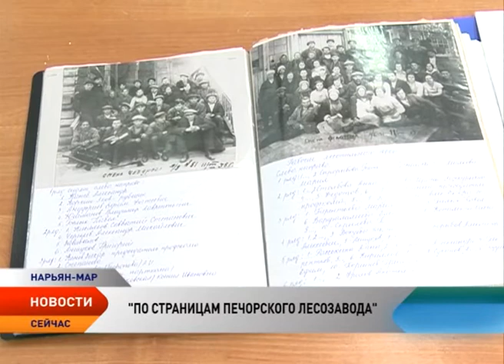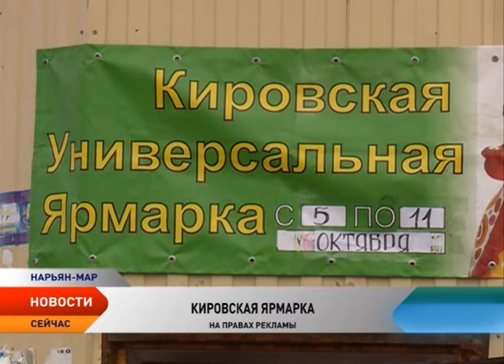Новости Ненецкого округа от 6.10.2016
Новости Ненецкого округа:

Кабмин сэкономит в 2016 году 700 млрд рублей.

В Нельмином Носе обсуждают возможность строительства убойного пункта

Росприроднадзор согласовал территориальную схему по обращению с отходами в Ненецком округе.
Игорь Кошин вручил преподавателям премии президента и губернатора.

Страницы истории Печорского лесозавода пролистали старшеклассники школы №2